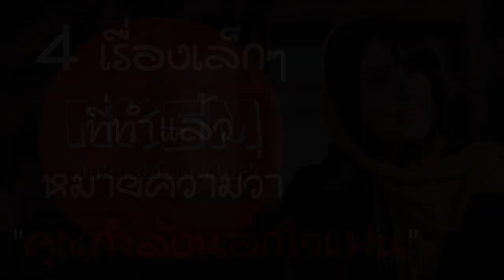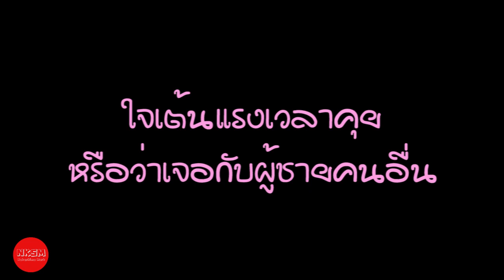4 เรื่องเล็กๆ ที่ทำแล้วหมายความว่า คุณกำลังนอกใจแฟน by Nakashima Mark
4 เรื่องเล็กๆ ที่ทำแล้วหมายความว่า คุณกำลังนอกใจแฟน by Nakashima Mark